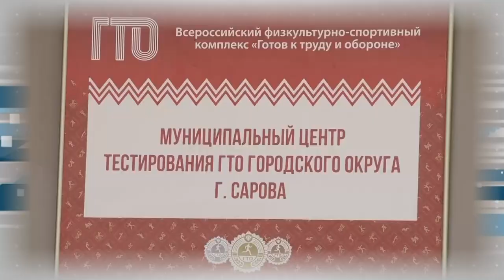Дополнительное время. 04.07. - 08.07.